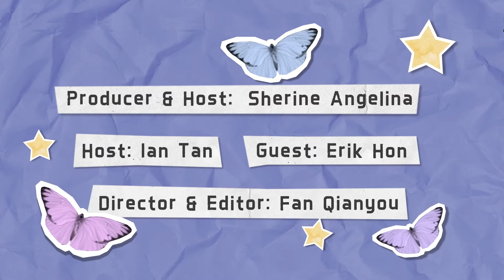I Don’t Speak Hindi: How Can I Find a Community in India? | Are You For Real? S2 EP1 (Part 2)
Landing in a new country, where everything feels unfamiliar, can be both exciting and intimidating. What do you do when you don’t speak the local language and you're struggling to find friends or your own community? From work buddies to football mates or even party pals—how can you break into the social scene and feel at home in India?

In this episode, Erik—who spent over 10 years living and working in India—joins Ian and Sherine to share his insider tips on building connections in India, and how making friends there is a whole different game compared to Singapore.

Psst... Are You For Real is back with a new season—featuring a new set, a new host, and even more exciting topics to discuss!